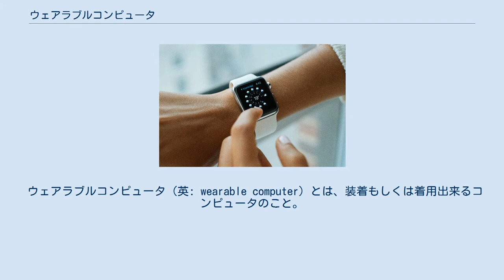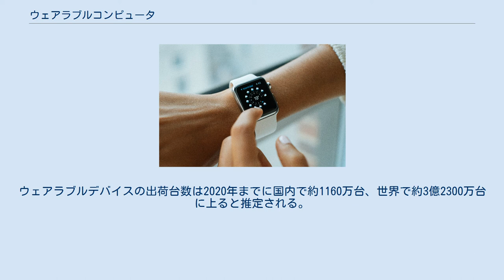ウェアラブルコンピュータ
2015年に発売された「Apple Watch」。
 ウェアラブルコンピュータ（英: wearable computer）とは、装着もしくは着用出来るコンピュータのこと。
ラップトップやスマートフォンなど単に持ち運べるコンピュータとは異なり、主に衣服状や腕時計状で身につけたまま使えるものを指す。
 ウェアラブルデバイス、ウェアラブル端末、ウェアラブル、ウェアラブル製品と呼ぶこともある。
腕時計型、眼鏡型、指輪型、靴型、懐中型、ペンダント型など様々なタイプのものがある。
ウェアラブルコンピュータを搭載した被服の事を「ウェアラブル○○」という言い方もある。
 なお、ウェアラブルコンピューターは装着可能なデバイスを指す古い呼称であり、近年ではウェアラブルデバイスなどと称される。
 装着可能であり、利用者の日常生活を制限せず、その端末のみでデータの処理・通信を行うことができる端末のことをウェアラブル製品と呼称する。
ウェアラブル端末は、小さく軽いデバイスで構成され、腕時計のように普段身につけるガジェットを利用したものから、ヘッドマウントディスプレイ(HMD)のように、身につけて出歩くことも不可能ではないガジェット、あるいは、衣類にコンピュータを統合したものまで、幅広く研究されている。
 ユビキタスコンピューティングにおいて、ウェアラブルコンピュータはエンドユーザーが直接接する端末として大きな意味をもつ。
腕時計形のコンピュータや、PDA、小型コンピュータ、付随する通信装置やセンサ類（カメラやGPS受信装置など）が具体的には挙げられるが、これらに限らず様々な形状のものが研究、提案されている。
しかし、HMDなどは屋外でそれを着用して歩くと異様な風貌になるなど実用化・普及への課題は少なくない。
近年は、「眼球に直接埋め込まれ、脳に直結したディスプレイ」の実用化も議論されている。
 2010年時点では、技術上の問題から、ウェアラブル技術の一般への普及は低調だった。
しかし、近年の半導体技術の発展や、無線通信技術の普及、データの管理・解析技術の発展などにより、ウェアラブルデバイスの一般への普及率は増加した。
ウェアラブルデバイスの出荷台数は2020年までに国内で約1160万台、世界で約3億2300万台に上ると推定される。
 ウェアラブルコンピュータの実現にはいくつかの課題がある。